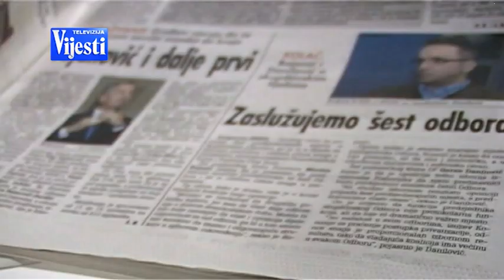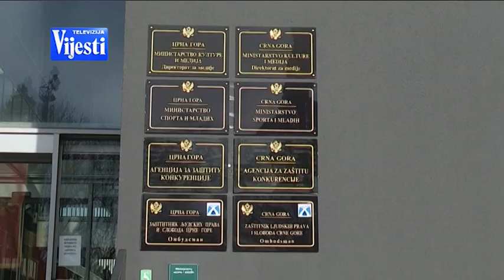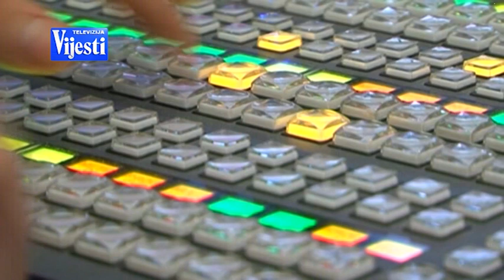VIJESTI U POLA 7 - MEDIJI | Vijesti online